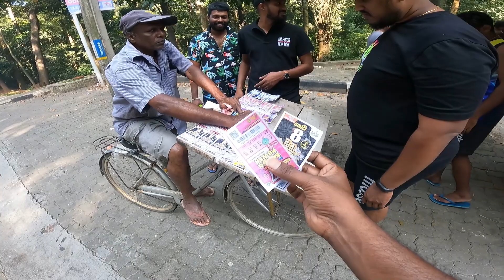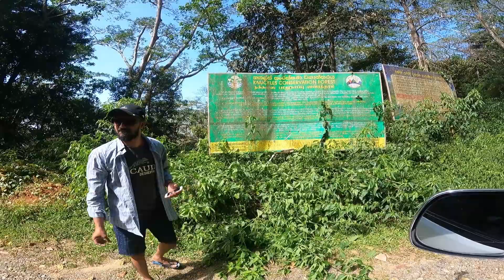Old boy's annual trip 2023 😂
ආදි ශිෂ්‍ය සුහද චාරිකා 2023
*සංවිධානය : Old boy's association 😂